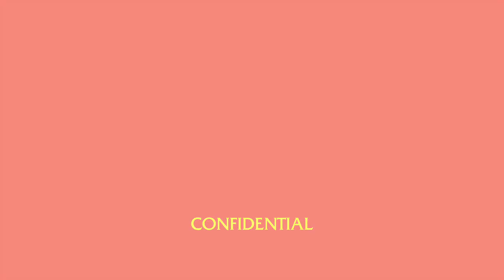PRR CONFIDENTIAL // Interview with CJ RAMONE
What an hero CJ RAMONE!
And what an honor was to have him among us during the latest Punk Rock Raduno!!

Here's a MOVING interview with him made by superfan Scotty Ramone, surrounded by Yeahman's Vintage And Used Guitars

Talking about Johnny, Los Gusanos, punk festivals, his first show with the Ramones...

Oh, and if you are a RamonesManiac like us, don't miss the Ramones Movie Poster Exhibition in Bergamo, everyday 'til 29th June 2019!